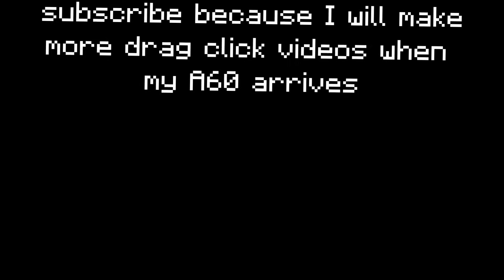drag click - Bloody P81 (50+ cps clip in description)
this mouse does register drag click, the problem was I didn't update the software for 2 years: